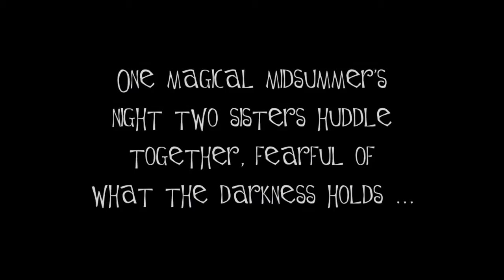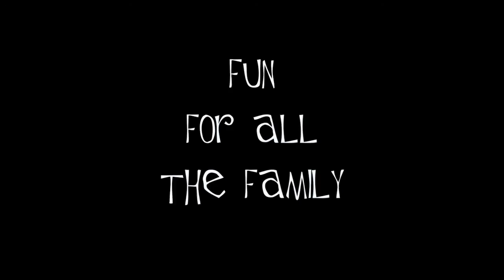The King of Tiny Things TRAILER